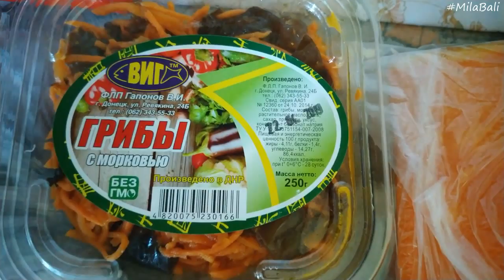Готовлю салат из фунчозы с рыбой! ♥ Здоровое питание диета ♥ Mila Bali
Готовлю салат из фунчозы с рыбой!